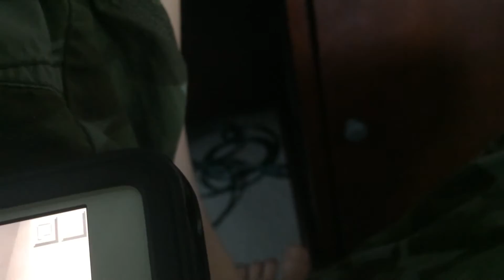Desert Sands Lodge St. John's And Oasis Towers Implosion Jas Daghis City, Nevada 2/16/2013 MRF TDAHC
MRF=Making Room For

TDAHC=The Dream Arts Hotel And Casino @ The Qynni